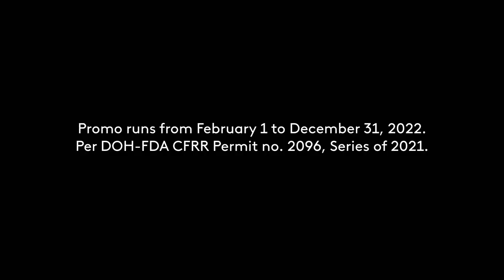Colt45 Solid Sa Sarap Beer Promo Radio Ad 2022 30s (in Cebuano)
This is the Cebuano Version of the Colt45 Solid Sa Sarap Beer Promo Radio Commercial from February 1 to December 31, 2022.

DRPS Two 1855: Colt45 Solid Sa Sarap Beer Promo Radio Ad 2022 30s (in Cebuano)